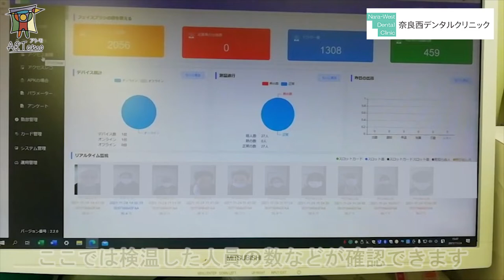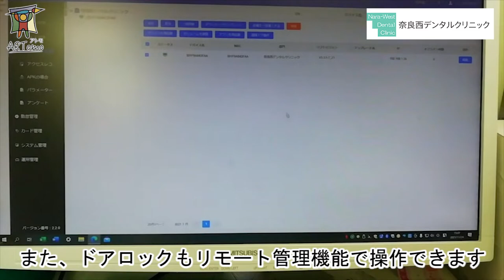ARTomo【アトモ】サーマルカメラ ８インチ タッチパネル式 AT シリーズ のリモート管理 ＆ ドア制御の連携運用 (奈良西デンタルクリニックの成功案例)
８インチ AT シリーズ  タッチパネル式 サーマルカメラのリモート管理｜ドア制御の連携運用 (奈良西デンタルクリニックの成功案例)

★AI サーマルカメラの製造メーカー：アトモ株式会社
★アクセス制御の導入成功事例：奈良西デンタルクリニック

【Amazonアマゾン】ご注文情報：

ARTomo【アトモ】｜アトモ株式会社｜ARTomo Inc.

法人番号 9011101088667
住所：〒160-0023　東京都新宿区西新宿4丁目1番10-905号
905 Touken New Heights 4-1-10, Nishishinju , Shinjuku, Tokyo, 1600023, Japan

アトモ 公式 LINE お問合せ ID：@zve6320q